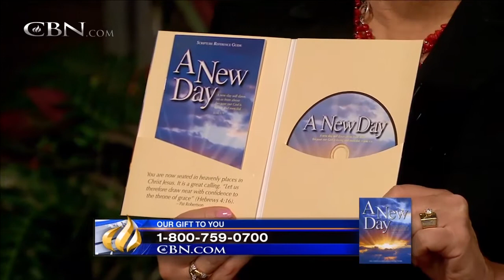God Has a Name for You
It doesn't matter where you've been or what you've done. Terry Meeuwsen says God wants to give you a new beginning and a new name.